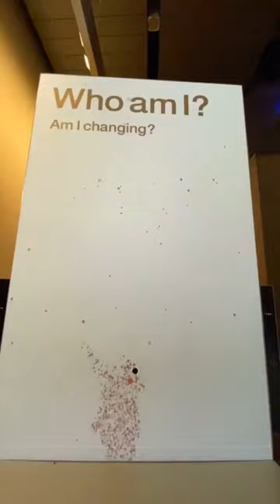A day in my life 25/03 | Day off, Science museum, Nando’s, Dune part 2